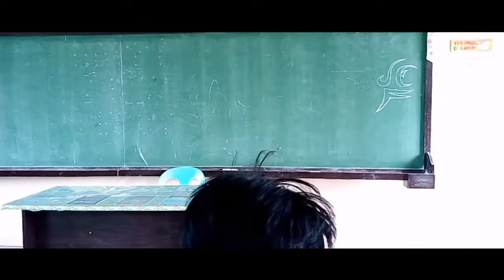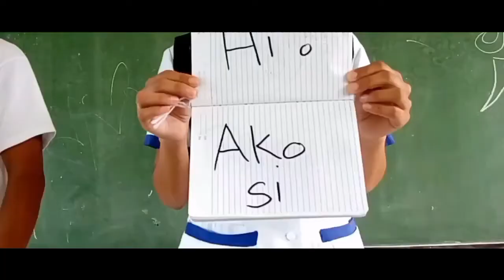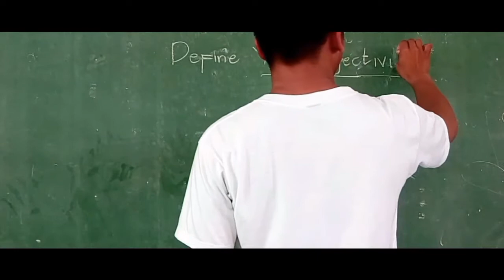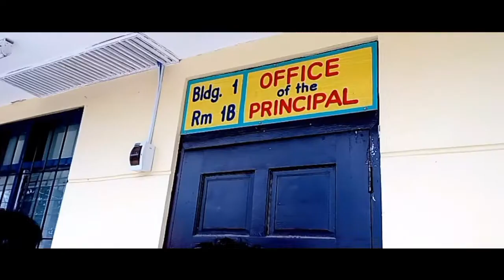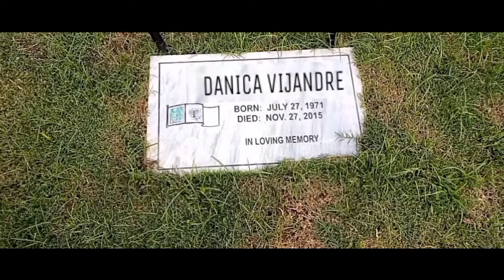Voiceless - Short Film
DIirected by: Jeremiah Vicente (October 19 2017)